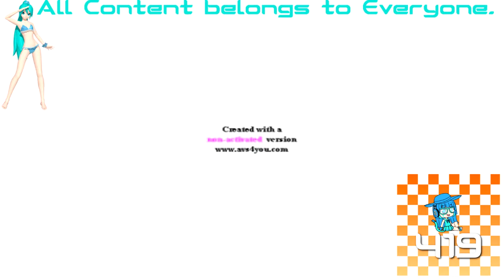(REQUESTED) Klasky Csupo Effects 3 in Sickening G-Major